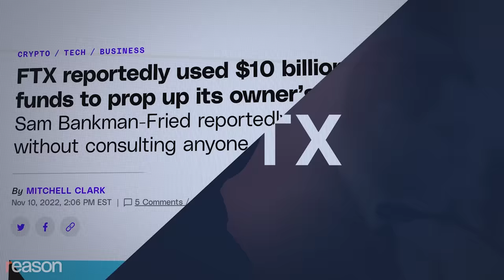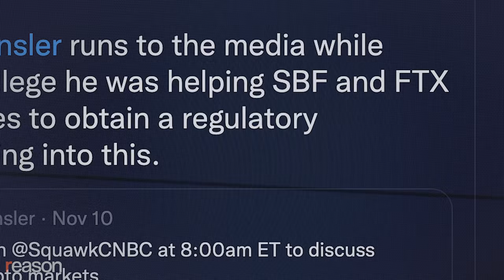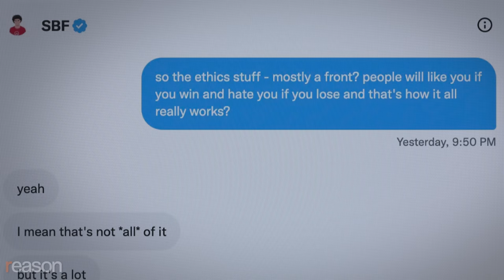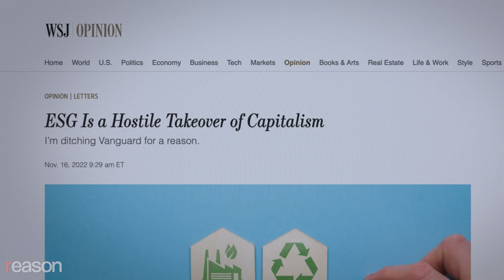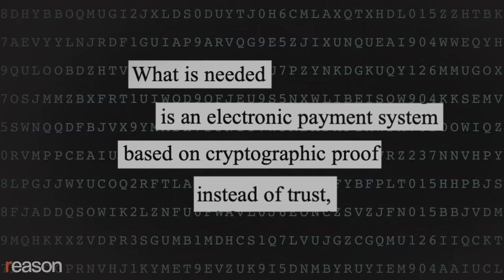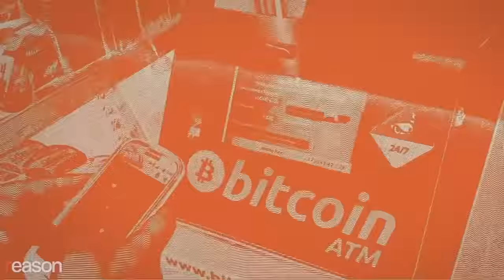FTX shows why the world needs Bitcoin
Trust the network, not Sam Bankman-Fried.

Economies are built on trust.

Will the bank keep your money safe and accessible? Will the seller mail you those vintage action figures? Will eBay make you whole if the package never arrives?

Trust is everything. And it depends on reputation.

Sam Bankman-Fried—a.k.a. SBF, the founder and CEO of the now-defunct crypto exchange FTX—earned trust by winning the approval of elite institutions. Then he allegedly siphoned about $10 billion of customer deposits into a hedge fund run by his purported ex-girlfriend who then squandered it on risky bets that didn't pay off.

Sequoia Capital, Silicon Valley's premier venture capital fund, trusted SBF enough to invest over $200 million. Crypto lender BlockFi trusted him enough that it's now facing bankruptcy. And, of course, retail investors trusted him to keep their money safe. They're unlikely to see any of it ever again.

Unlike blue-chip financial institutions that gain trust by being too big to fail—meaning taxpayers will provide a backstop—SBF did it in part by winning the affection of the progressive elite in a way that set him apart from the usual libertarian crypto bros.

The World Economic Forum hosted him as a speaker in Davos, Switzerland, listing FTX as a corporate partner. Journalists fawned over him, including Fortune magazine, which asked if he was "the next Warren Buffett" in a cover story that evoked another infamous profile.

Securities and Exchange Commission (SEC) Chief Gary Gensler is accused by one congressman of helping the company to create a "regulatory monopoly." As the second-largest donor to Democratic politicians in the lead-up to the 2022 midterms, SBF branded himself a new kind of capitalist, a different sort of billionaire.

Produced by Zach Weissmueller; editing and graphics by Regan Taylor; additional graphics by Tomasz Kaye.